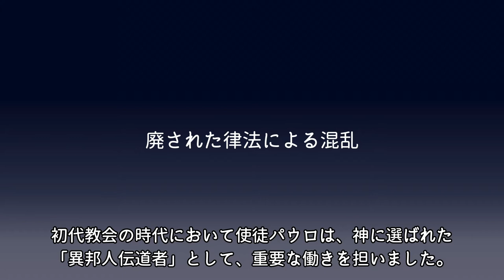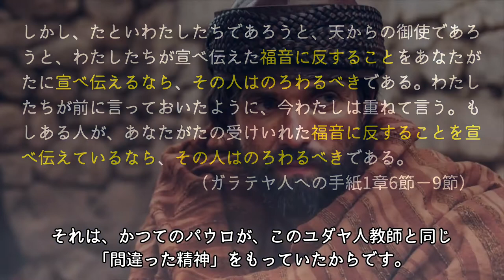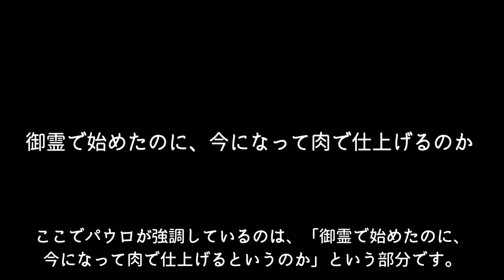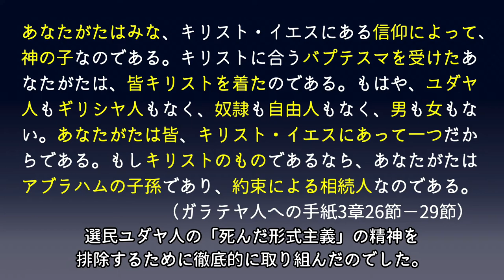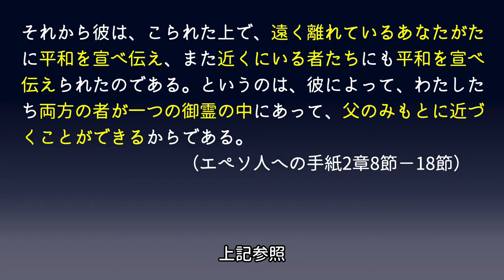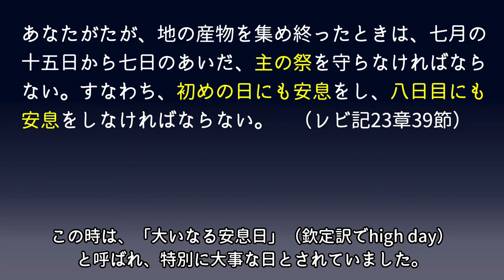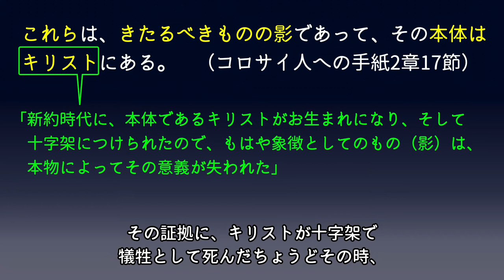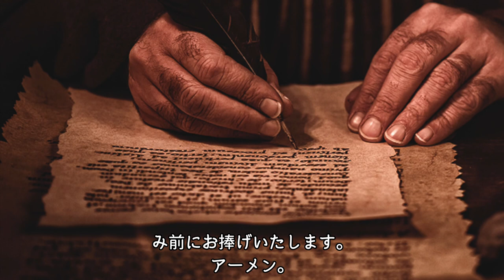【字幕】廃された律法による混乱（十字架で廃されたのはどの律法？）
パウロの書簡は非常に表現が難解ですが、初代教会で起こっていた問題について時代背景を理解すると、パウロが伝えたかった事がよく分かる様になります。